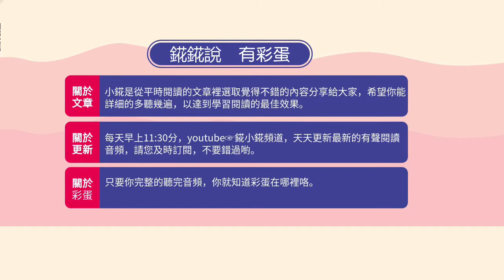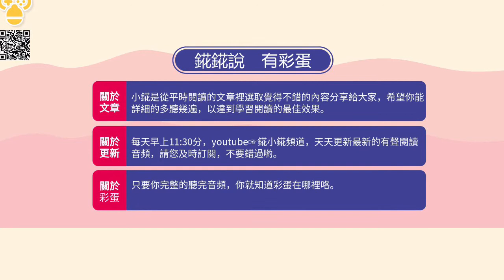你和我的閱讀時光--人太閒，是一場災難